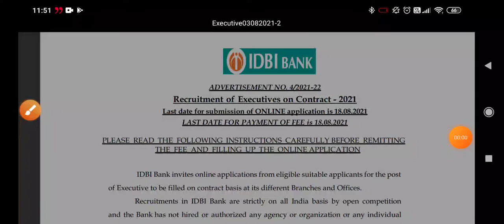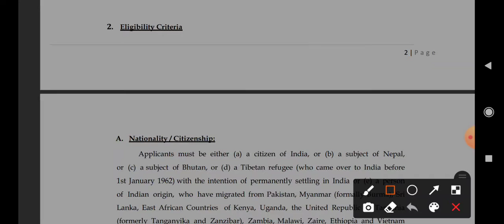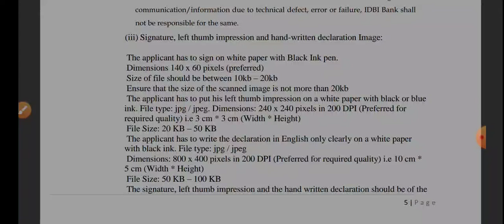IDBI bank recruitment 2021//920 all india post//No mains//all india vacancy//Full Details in video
নমস্কাৰ
আপোনালোক সকলোকে মোৰ youtube channel লৈ স্বাগতম জনাইছো.
মই এই channel টোত সকলো ধৰণৰ চাকৰিৰ খবৰ, বা-বাতৰি  আৰু লগতে আন আন অতি প্ৰয়োজনী বিষয়ৰ কিছু আভাস দিৱলৈ চেষ্টা কৰিম.
আশা কৰো আপোনালোকে মোৰ ভূলবোৰ আঙুলিয়াই দি মোৰ এই channel টোক আকোৱালি লব.

Hello friends wellcome to my youtube channel..In this channel i will give you all job related information and update.Assamese is my mother language so i will make videos in assmese.
In this channel you will find any job government,private,all india and other state also.
Job information & update

union bank recruitment 2021
bank job recruitment 2021
sarkari naukri
sarkari result
latest job information 2021
assam job
assam govt job
assam govt 1 lakh job
new job news 2021
IDBI bank job
bank job in IDBI
IDBI job update
IDBI executive recruitment 2021
IDBI bank notice
IDBI no main exam
IDBI 920 post